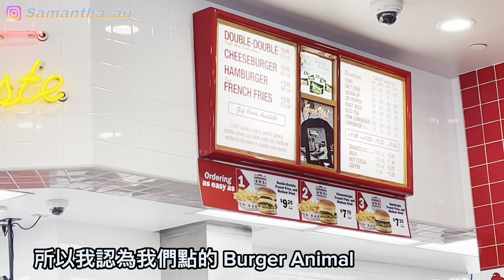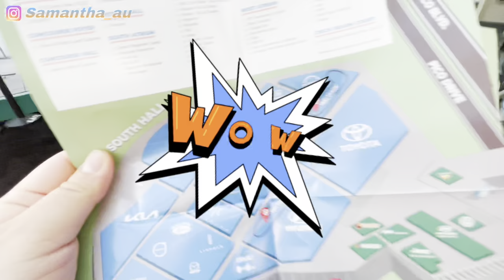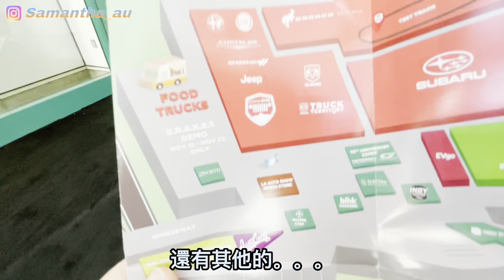【美西自駕遊 #6】㊙️ 只有加州人知道 In N Out 獨有的漢堡餐｜必看‼️L.A. Auto Show 2022 🚘 Toyota、Hyundai 2023 年新車🚗好棒👍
美國旅遊 美國洛杉磯車展 L.A.

我們終於開車返去洛杉磯玩幾天，
嘩！又是 6 小時的車程。。。哎！
找一間暫時只有西岸的快餐店～In N Out
老公話只有加州人才知道這個 Menu
如果今日公開，就不是只有加州人才知道了。。。
想知，請廣傳～哈哈！
下午參加一個車展，
嘩！改裝過的車。。。真是靚到不得了！
古董車、跑車、法拉利、Toyota和 Hyundai推出 2023年新車等等。。。
你。。。如果是愛車發燒友，可以 Click 入來看看。。。

【美東旅遊】

美東旅遊【New Jersey】推介北海道山頭火拉麵店  Ichiban🍜😋｜Shop with me in USA Daiso🛍️｜悠閒河景咖啡店｜入貨‼️日本品牌嬰兒紙尿片平到你唔信

美東旅遊 【New Jersey 一日遊】跟朋友們一起參觀 SeaQuest Aquarium 🆓｜抓緊秋天的尾巴🍂到附近的公園散步🚶沿途遇上很多香港人｜兩兄弟🆚我的老公引體向上🔥逛逛韓國樂天超市🇰🇷
【美西旅遊】
【美西自駕遊 #1】👪 一家三口自駕遊 BB乖乖坐飛機｜TSA 檢查超級嚴格｜老公寫錯我資料 差點不能上飛機 ✈️😐

【美西自駕遊#2 】推介 Jack's in the box Iced Tea 超好喝｜超人氣日本正宗拉麵 🍜湯底一流🍲｜參觀 Adobe 總部 ｜員工福利好棒｜Adobe 招聘人才‼️有意投履歷

【美西自駕遊#2 II】放大版的 Monopoly｜當地人很少去的富人區 🤑 Santana Row 超有聖誕節氣氛🎄現代化建築物｜加州和賓州 Costco 有什麼分別❓沒想到鼎泰豐爆滿 要排隊 ⁉️

【美西自駕遊#3】多得感恩節💰省了不少錢｜三藩市唐人街有很多中超🏪終於吃到叉燒餐包｜超嬲😡其中一間小食店態度超級惡劣 列入黑名單｜必去去的金門大橋觀景台🌉四面環海｜39 碼頭日落很美🌇超多海獅聚集

【美西自駕遊#4】參觀史丹福大學 培育很多知名的奧運選手及孕育創辦著名美國公司 校園超大 ｜香港人必去三藩市飲茶的地方｜Twins Peak 看到三藩市全景及日落🌄 絕了

【美西自駕遊 #5】推介 Fremont Central Park🏞️適合一家老小🫶享受天倫時光｜嘩❗好大的壽司船呀🍣｜好久沒喝一芳奶茶🧋新口味不錯 價錢挺貴｜APPLE 用家必去的地方 總店在。。。